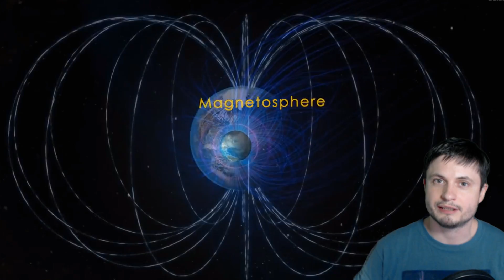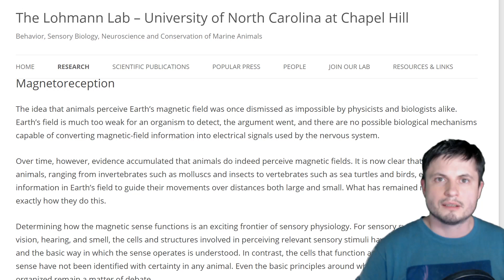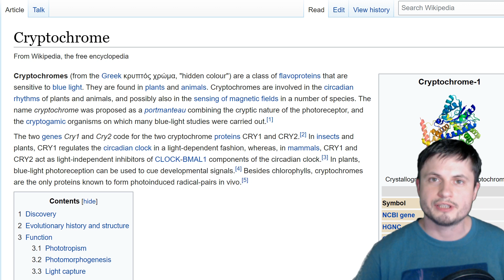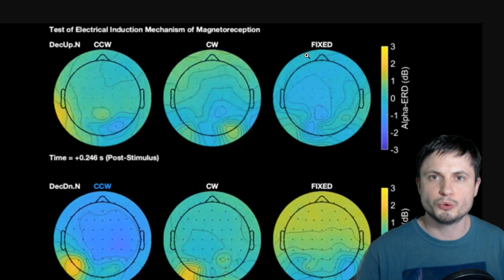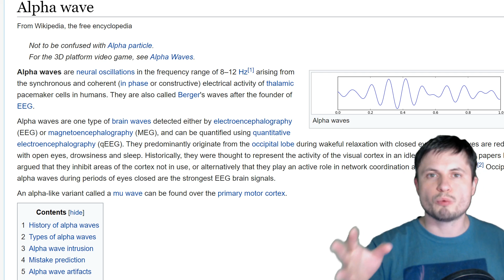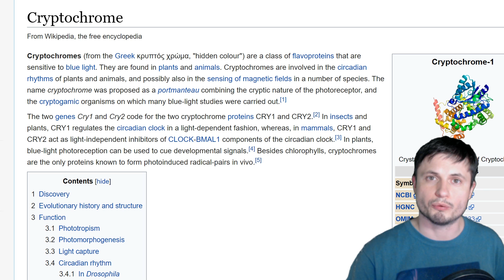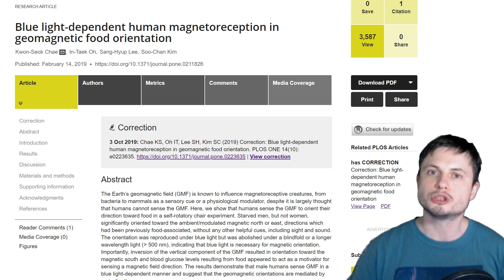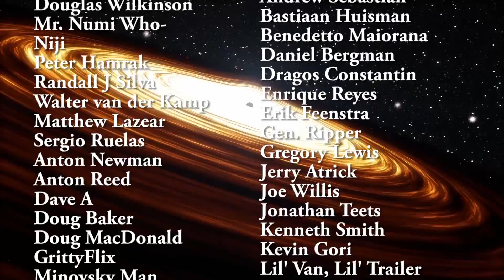Unexpectedly, Some People Can Feel Magnetosphere, But Why?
Hello and welcome! My name is Anton and in this video, we will talk about a new discovery that humans are capable of feeling magnetosphere as well.

1GFiTKxWyEjAjZv4vsNtWTUmL53HgXBuvu

Specifically, great thanks to the following members:

Morrison Waud
Vlad Manshin
Mark Teranishi
TheHuntress
Ralph Spataro
Albert B. Cannon
Lilith Dawn
Greg Lambros
adam lee
Gabriel Seiffert
Henry Spadoni
J Carter
Jer
Silver surfer
Konrad Kummli
Nick Dolgy
UnexpectedBooks.com
Mario Rahmani
George Williams
Shinne
Jakub Glos
Johann Goergen
Jake Salo
LS Greger
Lyndon Riley
Lauren Smith
Michael Tiganila
Russell Sears
Vinod sethi
Dave Blair
Robert Wyssbrod
Randal Masutani
Michael Mitsuda
Assaf Dar Sagol
Liam Moss
Timothy Welter MD
Barnard Rabenold
Gordon Cooper
Tracy Burgess
Douglas Burns
Jayjay Volz
Anataine Deva
Kai Raphahn
Sander Stols
Bodo GraÃŸmann
Daniel Charles Smith
Daniel G.
Eugene Sandulenko
gary steelman
Max McNally
Michael Koebel
Sergio Ruelas
Steven Aiello
Victor Julian Castillo
xyndicate
Honey Suzanne Lyons
Olegas Budnik
Dale Andrew Darling
Niji
Peter Hamrak
Matthew Lazear
Alexander Afanasyev
Anton Newman
Anton Reed